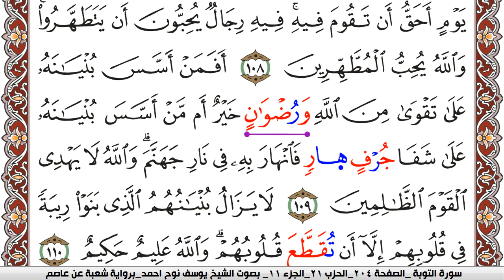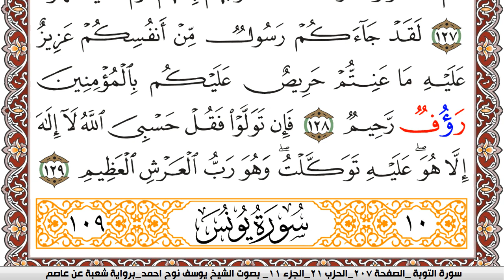سورة التوبة مكتوبة يوسف نوح احمد Surah Al Tawba برواية شعبة عن عاصم | كنوز الهدى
الكلام الذي في الأسفل لغرض نشر المقطع فقط :

كنوز الهدى

كنوز الهدى,
كنوز الهدي,
كنوز,
الهدى,
الهدي,
قران كريم
قرآن كريم
قرءان كريم
قران
قرآن
قرءان
القران الكريم
القرآن الكريم
القرءان الكريم
القران
القرآن
القرءان
قران كريم,
قران كريم,
KonoozAlhuda
konoozalhuda
konooz
Konooz Alhuda